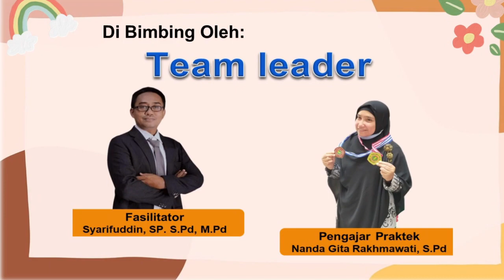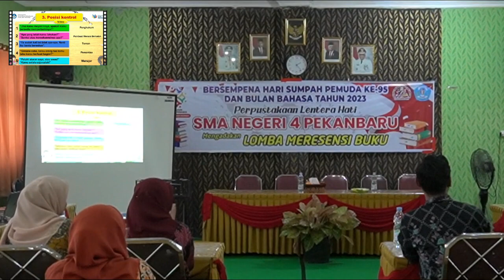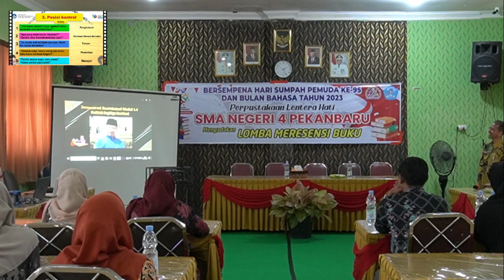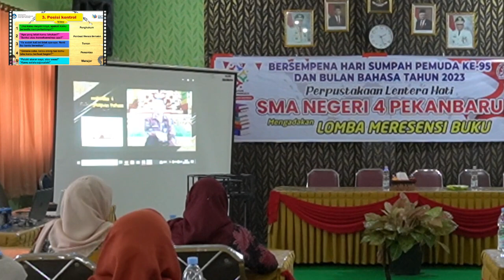1.4.a.9. Aksi Nyata Guru - Berbagi Budaya Positif -Modul 1.4 | CGP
1.4.a.9. Aksi Nyata Guru - Berbagi Budaya Positif -Modul 1.4 | CGP

Budaya positif adalah nilai-nilai, keyakinan-keyakinan, dan kebiasaan-kebiasaan di sekolah yang berpihak pada murid agar murid dapat berkembang menjadi pribadi yang kritis, penuh hormat dan bertanggung jawab, nah bagaimana pelaksanaan nya? ayo simak video kami ya.

1.4.a.9. AKSI NYATA CGP - MODUL 1.4. BUDAYA POSITIF